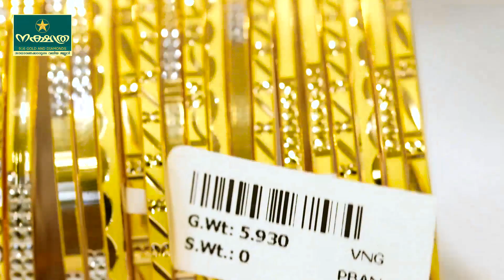3 ഗ്രാം മുതൽ തുടങ്ങുന്ന വളകളുടെ കളക്ഷൻ | Nakshathra 916 Gold and Diamonds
3 ഗ്രാമിൽ തുടങ്ങുന്ന തോടിച്ച വളകൾ
6 ഗ്രാമിൽ തുടങ്ങുന്ന പൈപ്പ് വളകൾ

SHOP LOCATIONS
1.Edapally Thrikkakkara road